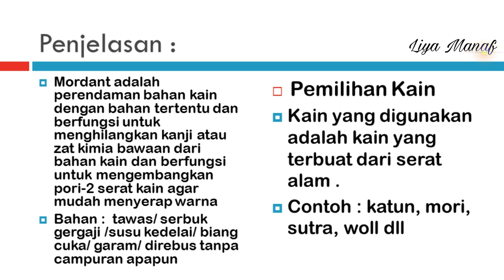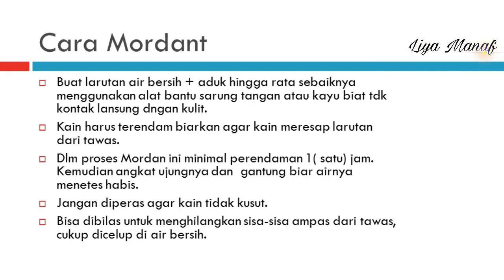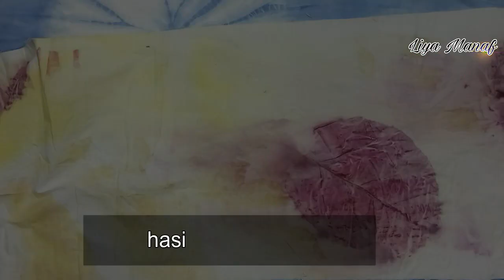Ecoprint Project : Belajar ecoprint #1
Dalam video ini adalah proses belajar ecoprint pertama saya. Saya akan mengabadikan proses belajar ecoprint secara otodidak. Saya bukan expert baru pemula dan ini hasil pertama saya belajar ecoprint.

Daun yang digunakan dalam proses belajar kali ini antara lain : daun jati muda, daun jambu, daun akasia, daun tetean

Menemukan kesulitan dalam proses penggulungan yang memang harus kuat agar daun tidak bergeser.
Kesimpulan dari belajar ecoprint #1 ini masih gagal:
1. pengulungan kurang kencang
2. plastik yang digunakan kurang tahan panas

Masih akan terus meng explore ecoprint ini dan mengabadikannya dalam video yang akan saya upload di kanal ini.

Semangat Belajar Ecoprint !